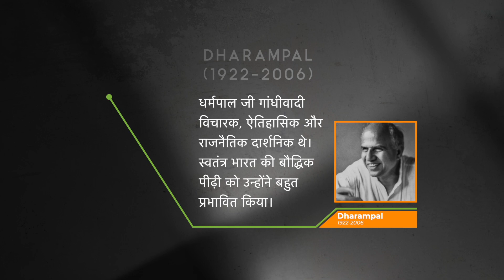Desi Diaries | Dharampal's Journey | 1960s India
A recreated telling of Dharampal's life transformative journey from Gwalior to Delhi in 1960s.
"The encounter shook Dharampal then, as much as memory of it bothers him even today. This particular experience more than any other, drove him to look for the causes of the profound alienation of India's new leaders from the preoccupations of the common people and to investigate whether this had always been so."
Dharampal (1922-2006) was a Gandhian thinker, a historian and political philosopher. He has impacted generations of intellectuals in post-Independence India. He authored 'The Beautiful Tree: Indigenous Indian Education in the Eighteenth Century', 'Indian Science and Technology in the Eighteenth Century and Civil Disobedience and Indian Tradition', among other seminal works, which have led to a radical reappraisal of conventional views of the cultural, scientific and technological achievements of Indian society at the eve of the establishment of Company rule in India.
Script dramatisation, narration and edit by AkankshaDaminiJoshi
[Hindi with English subtitles]